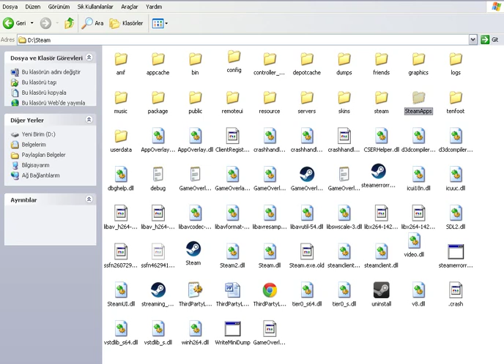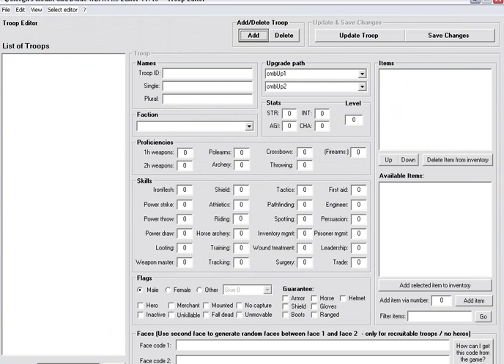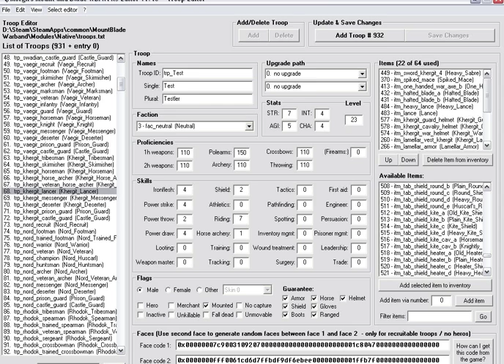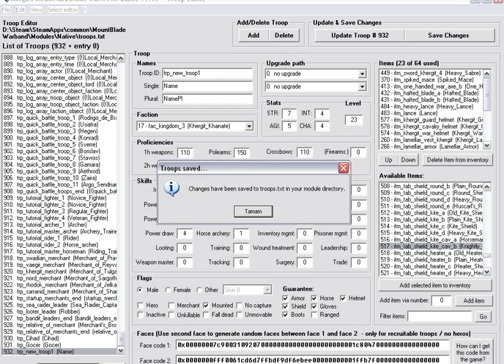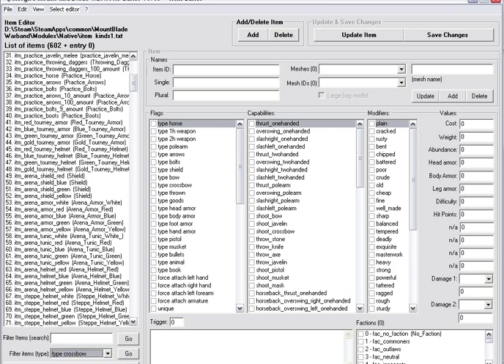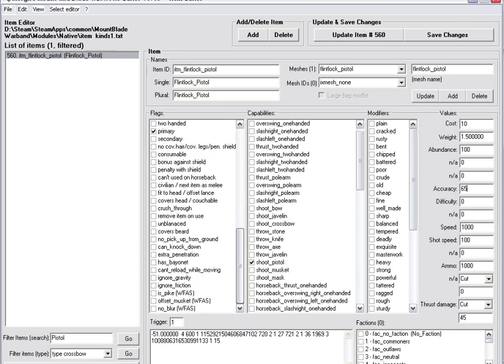Warband Morgh's Editör Kullanımı